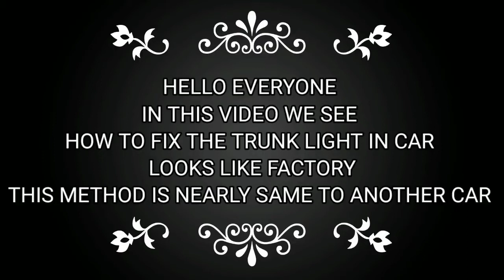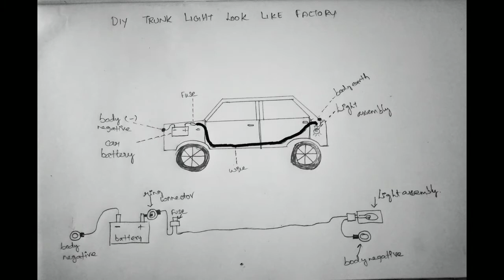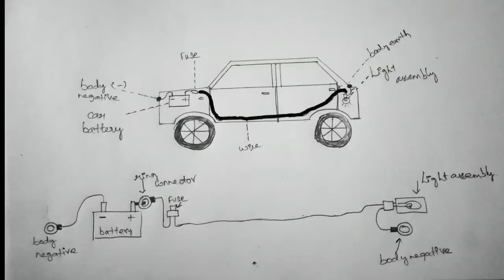INSTALLING TRUNK LIGHT LOOK FACTORY| LXI TO ZXI MODIFICATION| MARUTHI SUZUKI |THIS METHOD TO ALLCAR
Description

wires 1mm thickness :buy in local electrical or auto parts shop.

Heat shrink:buy in local electrical or auto parts shop

Lighter:buy in local shop

Wire protector tube required lenght :buy in local electrical or auto parts shop

Ring wire connectors 10mm or as size required: buy in local electrical or auto parts shop

2 pin wire connectors :buy in local electrical or auto parts shop

Wire protector sleeve :buy in local electrical or auto parts shop

And common hand tools .

Trunk light instalation for all model cars
Diy modification
Simple modification
Base varient to top varient modification